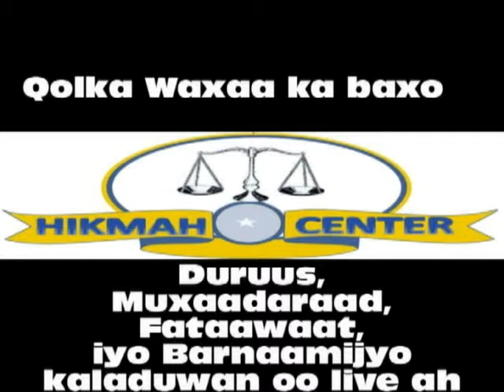Who is your Role Model Sh. Yusuf Abdullah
Lecture, Who is your Role Model by Sh. Yusuf Abdullah Hikmah Center